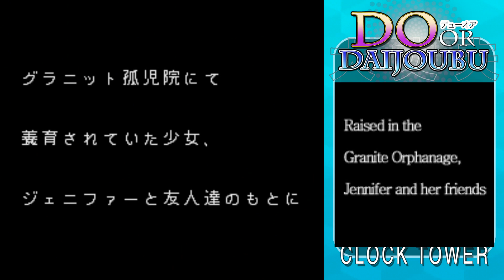Clock Tower 01 : Meet Toby Jones - Boo or Daijoubu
Do or Daijoubu: With minimal knowledge of the Japanese language, we fumble our way through untranslated Japanese games, curated from the archive of our clandestine adversary, known only to us as "The Decider".